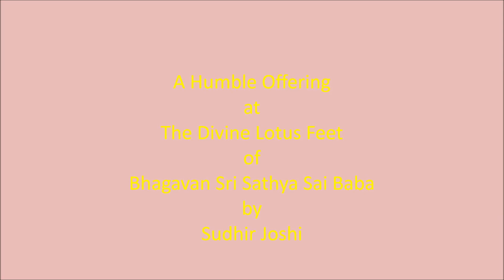श्री रंगना कृष्णना देवकी नंदना - Sri Rangana Kruishnana Devaki Nandana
श्री रंगना कृष्णना देवकी नंदना
Sri Rangana Krushnana Devki Nandana

Sri Sathya Sai Bhajan in Light Music Tune

कमलनयन श्यामलवदन आनंदचंदना
साई रंगना कृष्णना देवकीनंदना...
वेणुविनोदन गोपीकारंजन यशोदानंदना
आनंदचंदना...
यशोदानंदना...

Kamal Nayan Shyamal Vadan Anand Chandana
Sai Rangana Krushnana Devki Nandana...
Venu Vinodan Gopika Ranjan Yashoda Nandana
Anand Chandana...
Yashoda Nandana...

Meaning:
Oh Lord Sri Rangnath,
Sri Krushna, Son of Devaki...!
with Your Lotus Eyes,
Body of Dark Complexion,
with the Flute in Your Hand,
 You are happiness personified,
Oh! Son of Yashoda...!!!

Voice:
Late Sri B V Raja Reddy

Western:
Gents A
Ladies E

Taal: Dadra (6 Beat)

Sources:
1. Audio album ‘Naadamrutam’
2. Brindamrutam

Note:
Please bear with the audio quality and clarity of sounds in this Bhajan since the recording was done in the olden time, when the present time technology was not available.